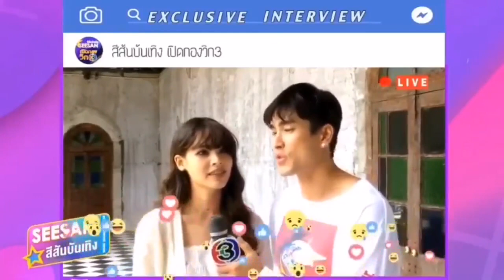ณเดชน์ญาญ่ากับเบื้องหลังละครลายกินรี 8 9 2020